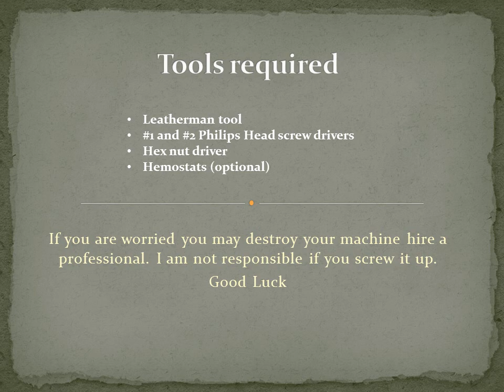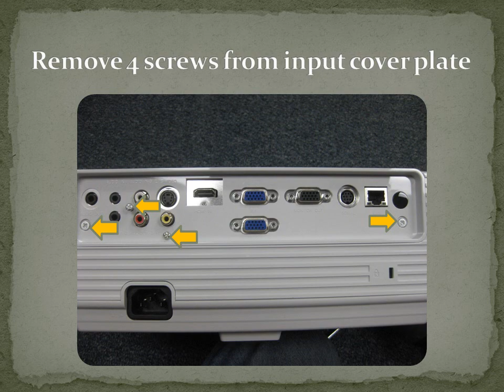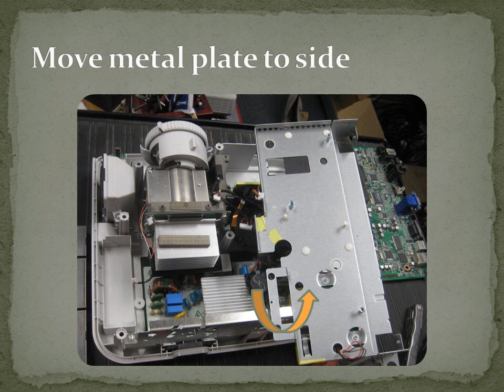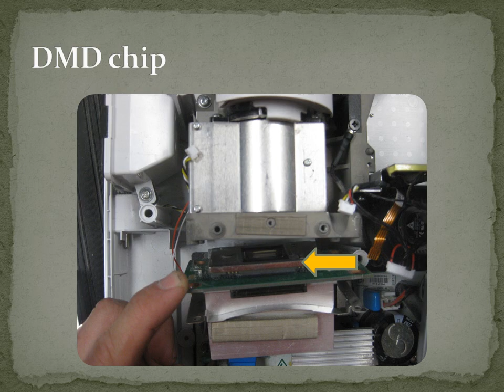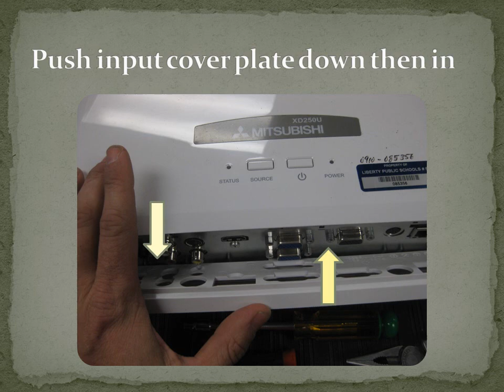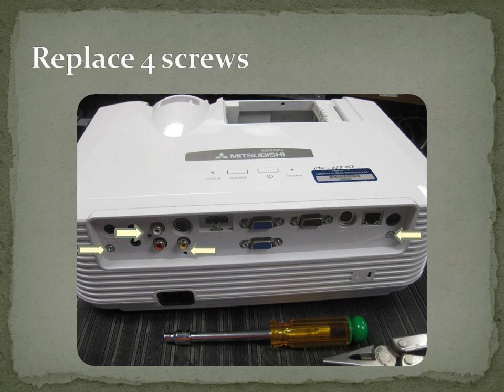Mitsubishi Projector (white spots) xd250u or 270u DLP - Replacing the DMD chip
That's right its not the lamp its not dust on the lens your projector has a bad DMD chip. For a few hundred dollars you may repair it yourself. Repair of the Stars White spots/ black spots/ or dead pixel issue. Requires purchase of a DMD chip from Mitsubishi or a Chinese supplier. Chip number 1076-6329w